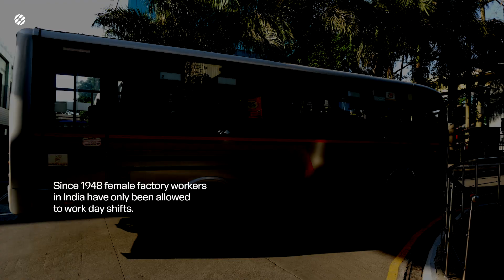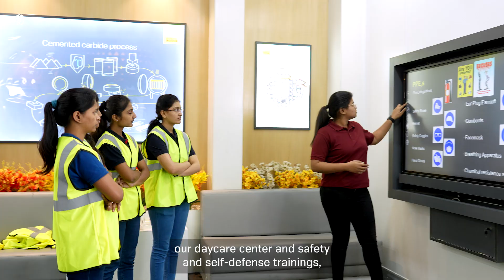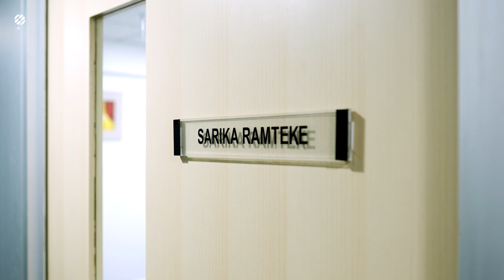Shift towards shifts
In India, we have taken multiple steps to increase diversity and enable more female engineers in our workshops, particularly during night shifts. “More equal opportunities are of great benefit for us as a company,” says Kiran Acharya, managing director at Sandvik Coromant in Pune.